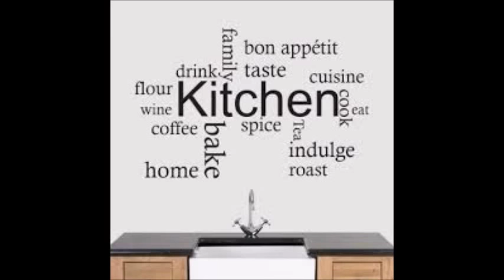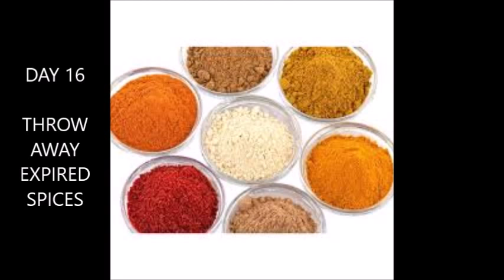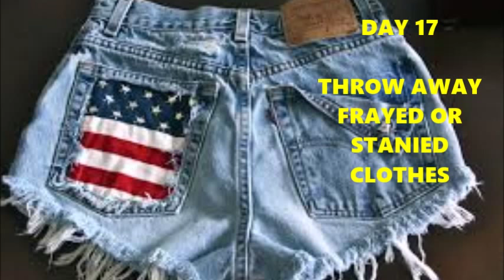30 DAY CHALLENGE PLAN TO KICK THE CLUTTER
30 DAY CHALLENGE PLAN TO KICK TGE CLUTTER